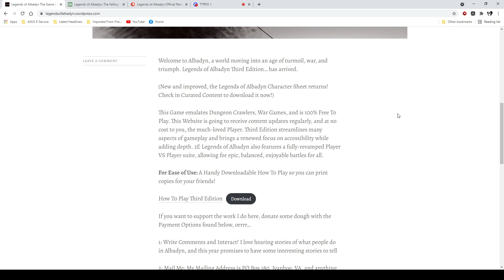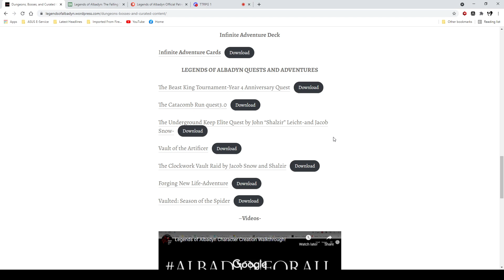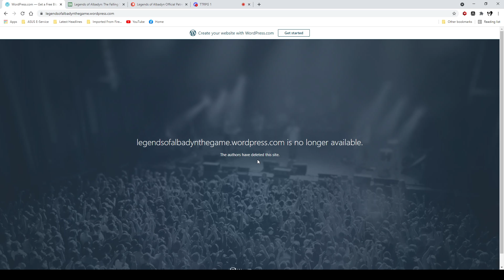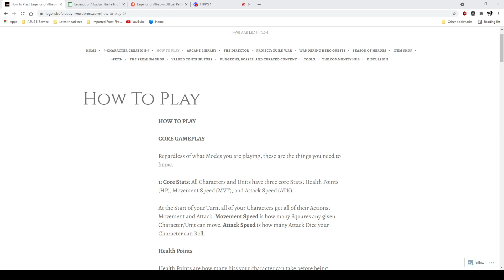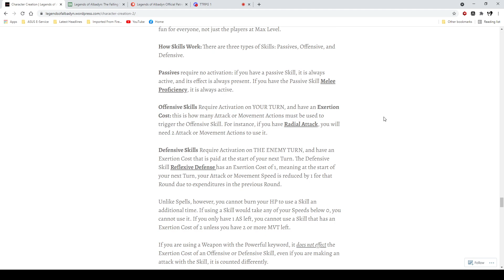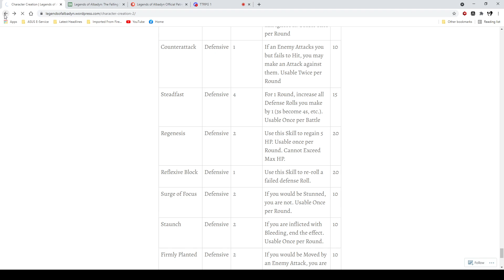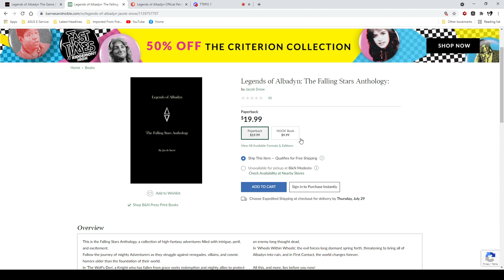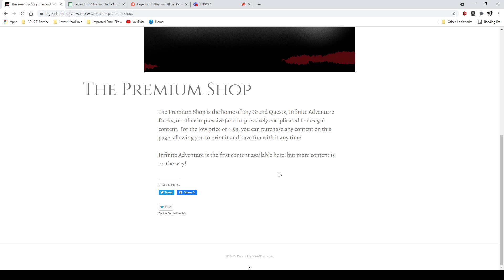Legends of Albadyn Creator Interview Part 1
We had the honor of sitting down with John Snow, the designer of Legends of Albadyn, to chat about his games 5th anniversary, and all of the changes that have taken place to the game over the years.